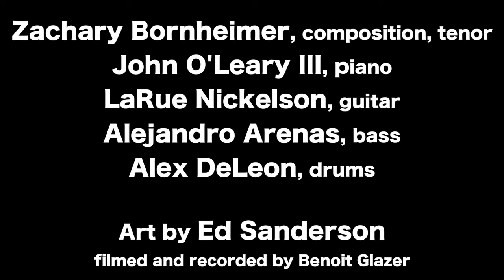Zachary Bornheimer Quintet at Timucua Trailer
The Zachary Bornheimer Quintet played a great set at TImucua in July 2018. This is just a taste of that set.
Art by the great Ed Sanderson
Presented by the Timucua Arts F